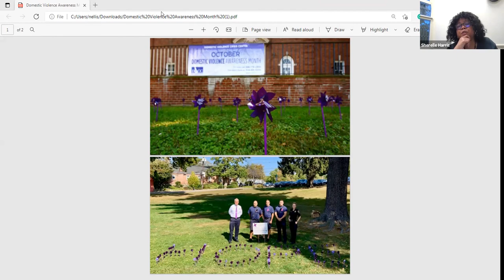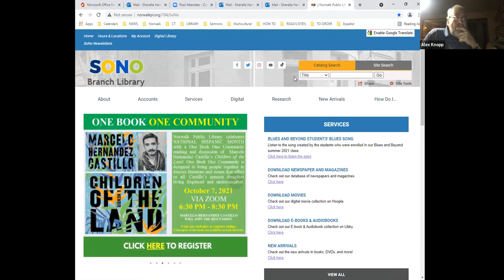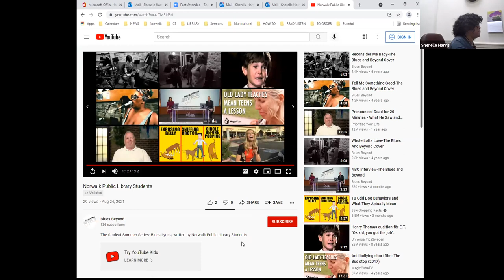Library Board 9-9-2021